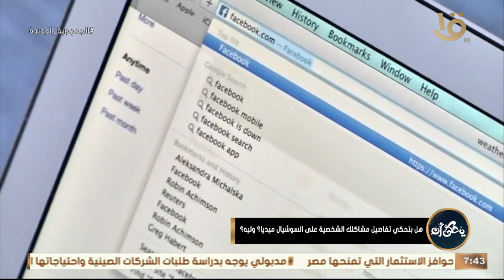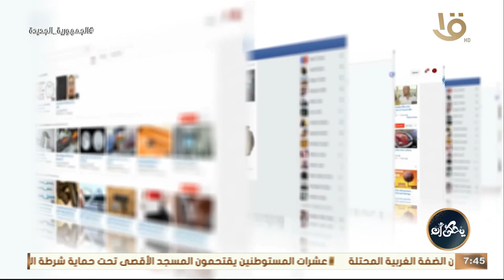هل بتحكي تفاصيل مشاكلك الشخصية على السوشيال ميديا ؟ وليه ؟